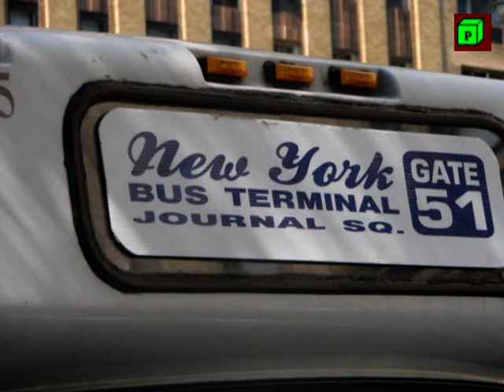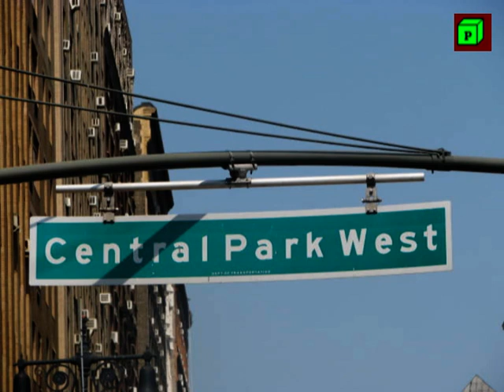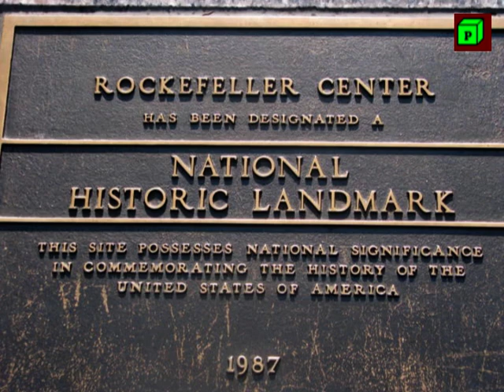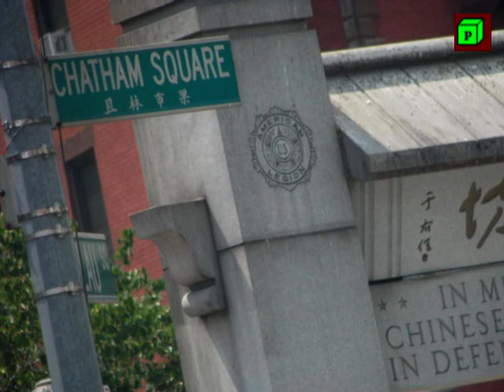EXPLORING USA- NEW YORK- CITY TOUR- 1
In the year 2011, we visited USA and travelled around 15000 miles –by road as well as by air- to see around that country. We have collected around 10000 snaps , which include photos and videos.
I want to share them with those who cannot travel to USA but who want to have glimpses of what is inside that country. Hence this video presentation.
You can look for the following videos
Part 1  The Journey and thereafter , Local Visits
Part 2   Washington-Day 1, Day 2, Day 3 Parade, Fireworks
Part 3   Orlando -Day 1, Day 2 Sea World, Day 3 The Magic Kingdom,Day 4 EPCOT
              Houston-Day 1, Day 2, Day 3
Part 4   Las Vegas-Day 1,Day 2, Day 3,Day 4, Casinos-1,2,3,4,5,6,7,8,9,10,11,12
              Albuquerque- Drive to Albuquerque from LasVegas
                                       The Petrified Forest,  The Balloon Ride,Sandia Peak-1,
                                       Sandia Peak-2 , Sandia Peak-3
              Santa Fe-1, Santa Fe-2 , Albuquerque-City & Hotel, Drive to Phoenix
              Meteor Crater & Walnut Canyon, Drive to Phoenix-2, Drive to
              Phoenix  3,  Back to Home-At airports
Part 5   Niagara- Drive to Niagara-Day-1,Day-2, Niagara Falls-1,
              Niagara Falls-2, Niagara Falls-3,
              New York-Drive to NY, Ellis Island, Liberty Statue,
              Around New York Streets-1, Around New York Streets-2
Part 6   San Francisco